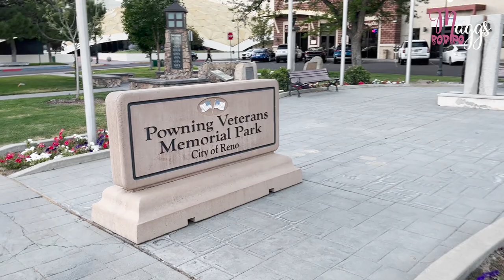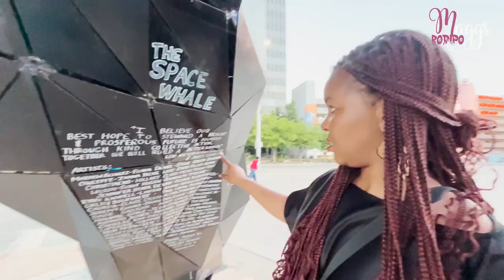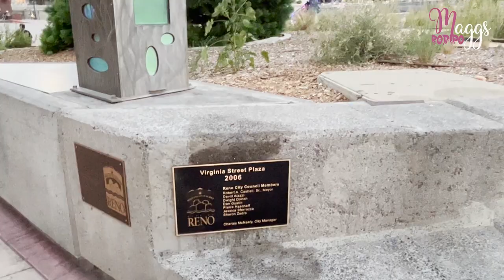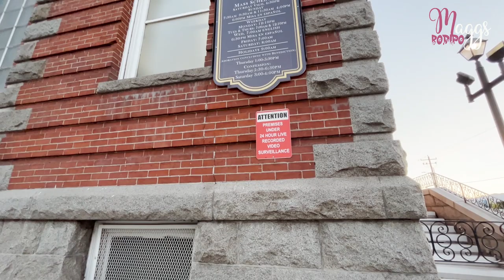Chequeamos la CIUDAD de Reno, NEVADA: lets check downtown out.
Hola amores, hoy visitamos la ciudad de Reno, en el estado de nevedad, estoy con Guettie, una colega de Namibia, por favor chequeen su canal y denle amor por favor @Gettie Mulokoshi

Espero que os guste este video, gracias.

Ya somos 4279, a ver si llegamos a los 4500 para finales del mes de julio?
Gracias